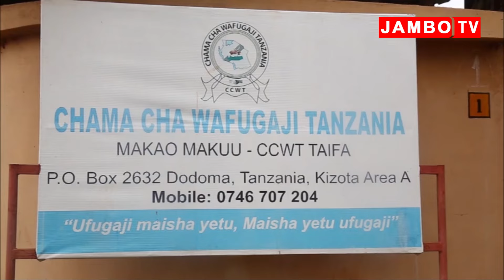WAFUGAJI WAKANUSHA TAARIFA ZA MITANDAONI “SISI TUNATUMIA VITOCHI WALIOANDIKA NI WAHUNI”